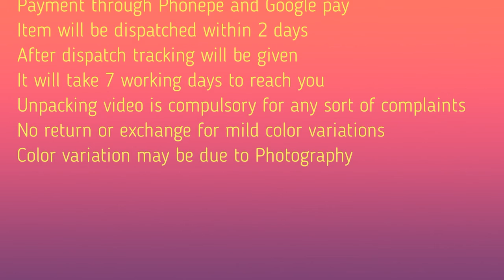Silver Jari border Silk Sarees in our DD Collections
Today Collections

💫💫 🌼  S𝖎𝖑𝖛𝖊𝖗 Z𝖆𝖗𝖎 S𝖔𝖋𝖙 A𝖓𝖉 S𝖍𝖎𝖓𝖊 S𝖎𝖑𝖐 S𝖆𝖗𝖊𝖊𝖘💫💫💫

🌷 𝙨𝙤𝙛𝙩 𝙛𝙞𝙣𝙞𝙨𝙝𝙞𝙣𝙜 𝙥𝙧𝙤𝙘𝙚𝙨𝙨

🍁 Karishma  чαrn

☀️*Grand  pαllυ &Running   вloυѕe *6.5 Mtrs_ _*🍡

❄️ᴷᵁᴾᴾᴬᴰᴬᴹ ˢᵀᵞᴸᴱ ᶻᴬᴿᴵ ᵂᴼᴿᴷ

🦚unífσrm σrdєrs αvαílαвlє

🌈 ḟḀṆḉẏ ḃṏṙḊḕṙ

🌼 ⓢ⊙Ϝ☂ Ϝ€€↳

Price :- 875+ $

Low Price only..

💫💫 _ŚĂМĔ ĎĂŶ ĎĨŚРĂŤČĤ, ĹĨМĨŤĔĎ ŚŤŐČĶ💫💫👍_*💫💫👍

Single and Bulk Orders are Welcome.

For Orders Send Screen shot to watsapp number 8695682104.